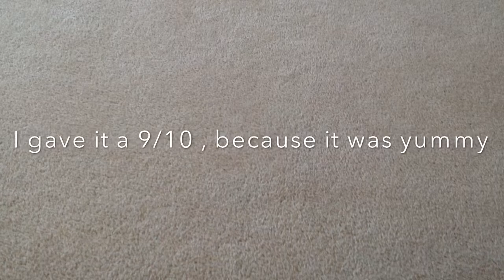28. Will It Sandwich Toastie Ep2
I hope you enjoyed this video, bye!